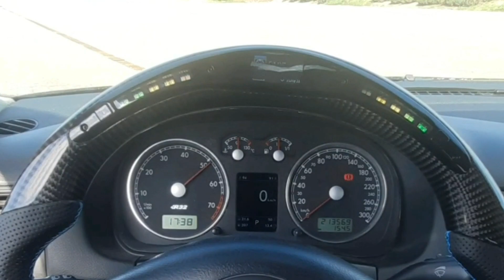Bmw e36 Nürburgring Tracktool !! nuevas mods Carbon fiber brutal !!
Nuevo paso por el taller y le hacemos nuevas actualizaciones para mejorar el comportamiento en varios aspectos.

Bmw e36 tracktool nuevas modificaciones

Capo Carbono
Maletero Carbono
Aleron Carbono
Silentblock strongflex
Discos semiflotantes